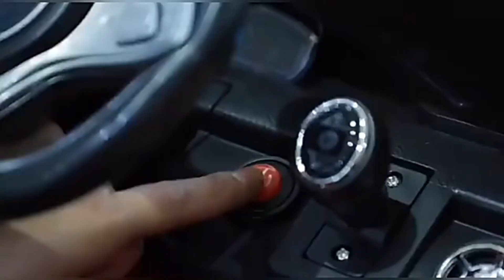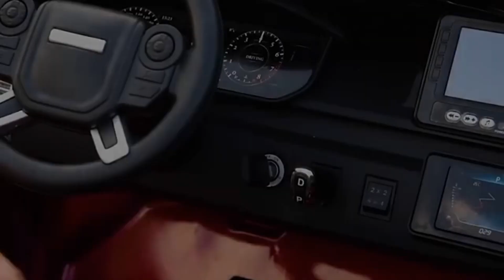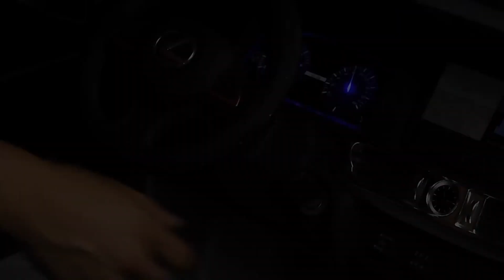Most powerful and viral electric cars for kids 2023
Most powerful and viral electric cars for kids order from Ali baba